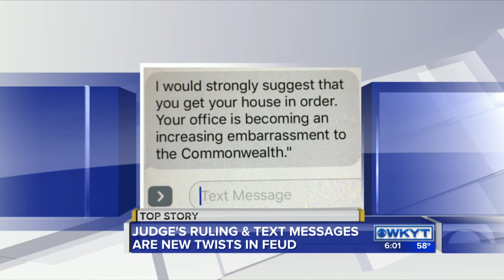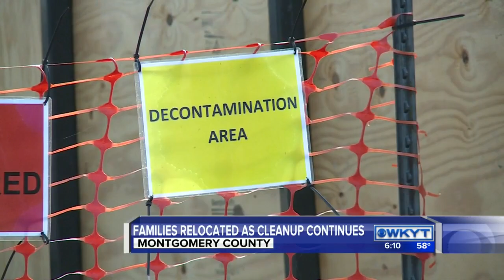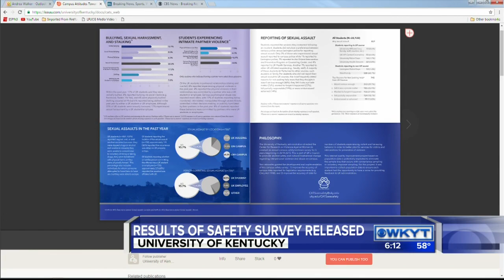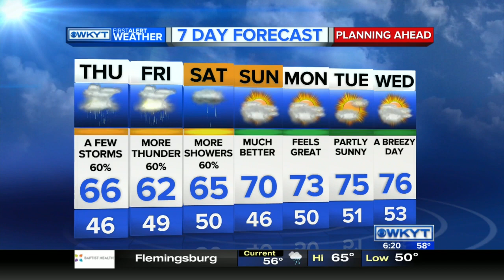WKYT News at 6:00 PM on 9-28-2016